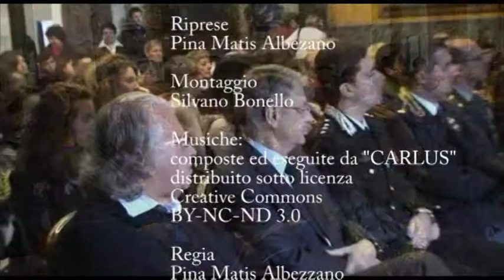CONVEGNO UNESCO nov 2012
Convegno del Club Unesco di Cuneo, tenutosi il 23 novembre 2012 nel salone d'Onore del Comune di Cuneo